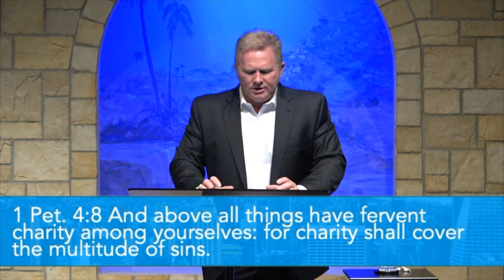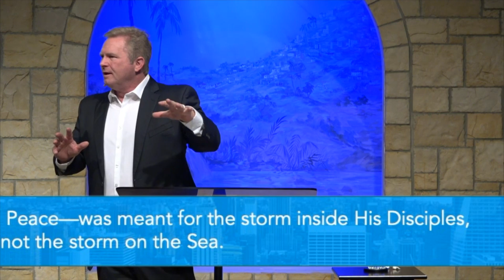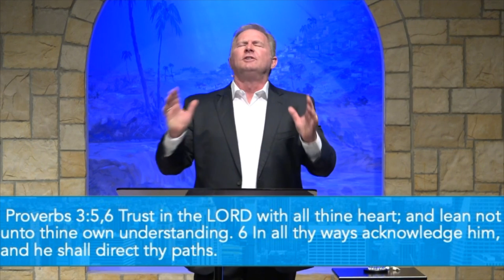Blessed Are The Peacemakers